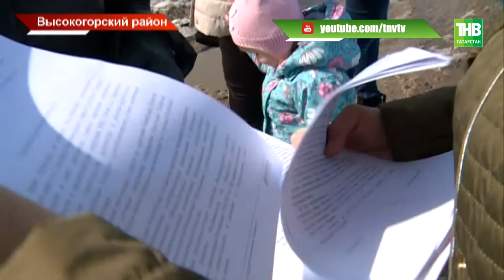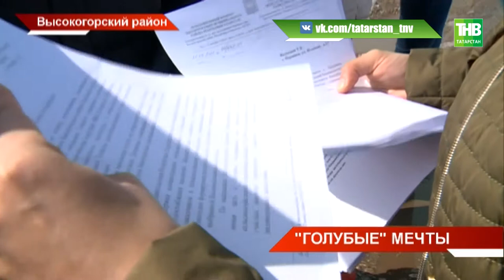Ни дороги, ни уличного света, ни газа: в таких условиях приходится обитать жителям села Пермяки. ТНВ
В таких условиях приходится обитать жителям села Пермяки Высокогорского района. В 2010-ом образовалась новая часть деревни. Люди покупали участки, надеясь на принцип "всё включено". Почему сельчане сами создают инфраструктуру?

Таяну ноктасы. В эфире: пн, вт, ср, чт - 19:00

7 дней. В эфире: вс - 19:30, 21:30

Координаты:
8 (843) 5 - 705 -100